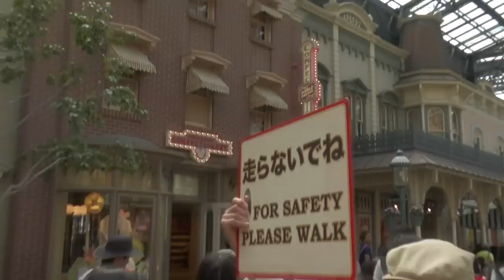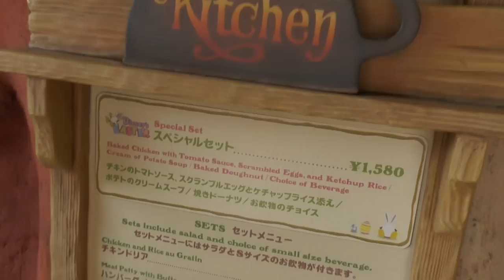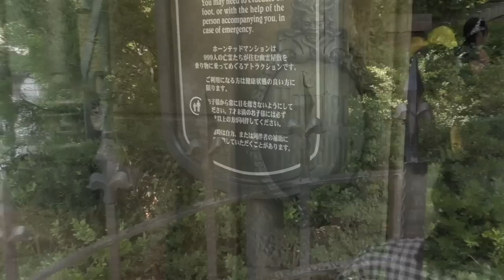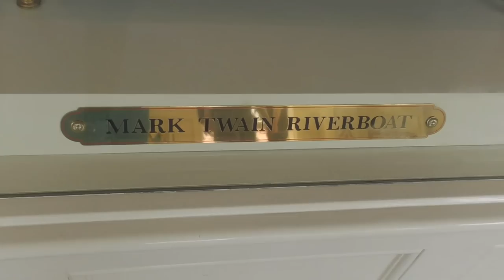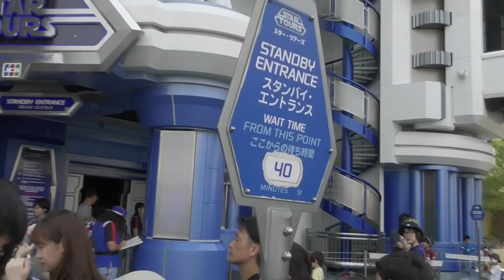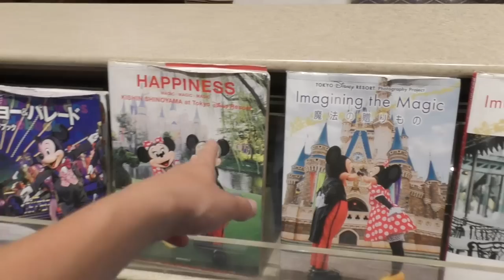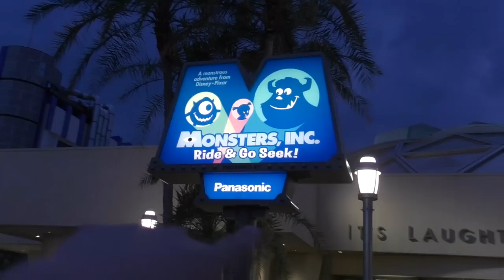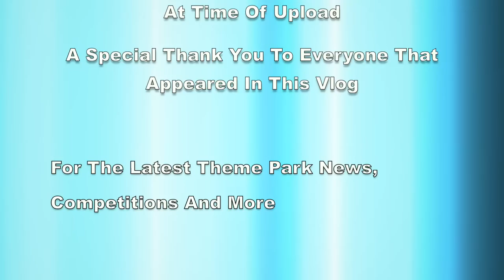Tokyo Disneyland Day One Vlog June 2017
Tokyo Disneyland was the first Disney theme park to be built outside of the USA and opened in 1983. In this vlog we visit the park for our first ever time and share on ride footage from all of the attractions we experience along with an in depth review of the many experiences available at the park. We also watch both the day and night parades along with the 2 night time spectaculars on Cinderella Castle.

Tokyo Disneyland features some very interesting differences to the other Disney parks around the world and throughout this vlog we talk all about them. We hope you enjoy the vlogs from our last Disney Resort of the Asia Mega-Trip 2017!